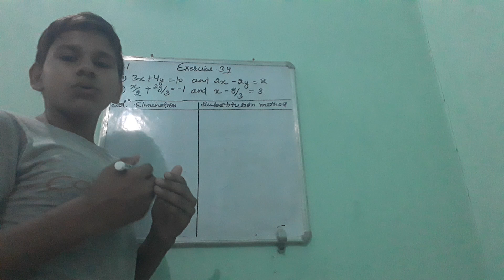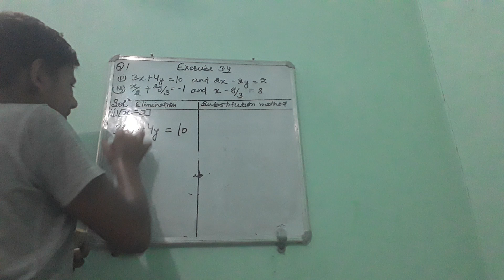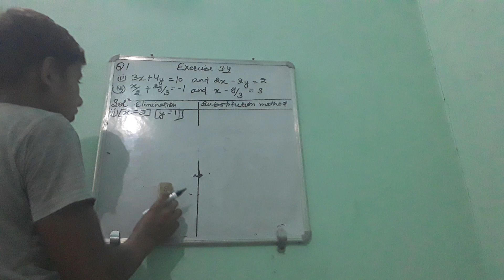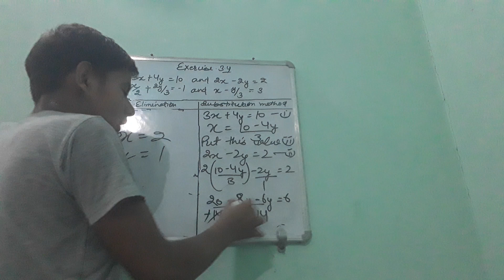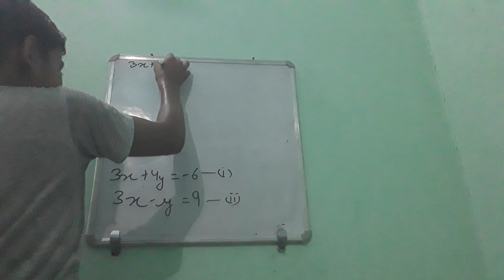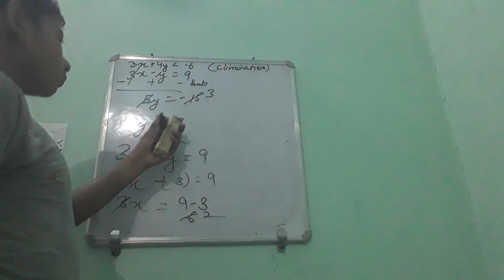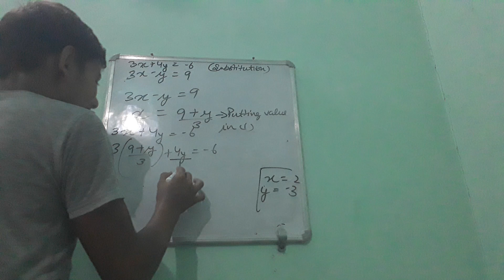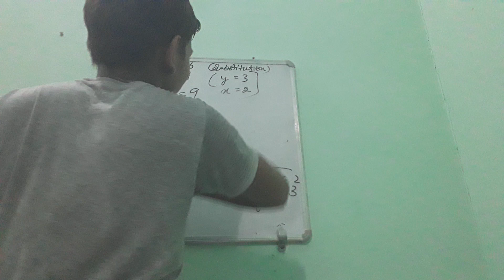Class 10th Maths | Chapter 3 | Linear EqN in two variables | Exercise 3.4 Q1(II,IV) | NCERT